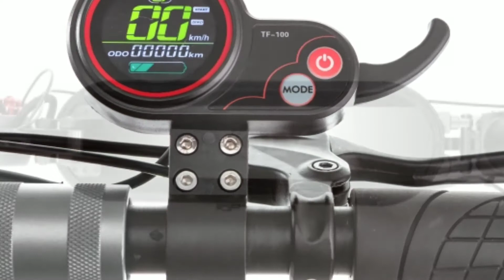EVOLV Tour Electric Scooter by EVOLV Rides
Powerful, efficient and fully loaded. Get up to speed, fast with this 500W rear hub motor and go further. Comes standard with LG batteries on both the regular and plus version.